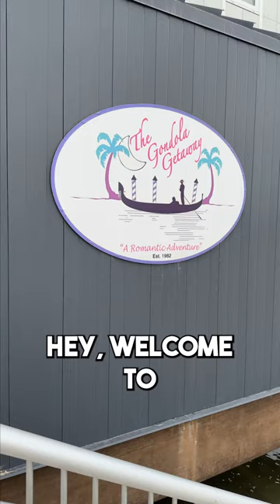The authentic crafting of the gondoli cannoli !!!